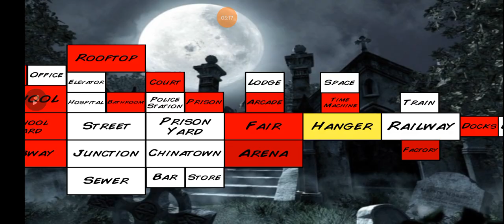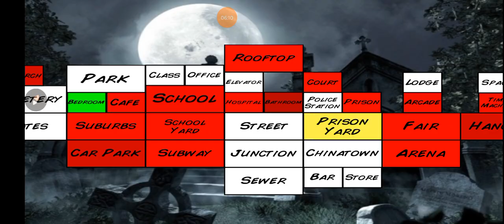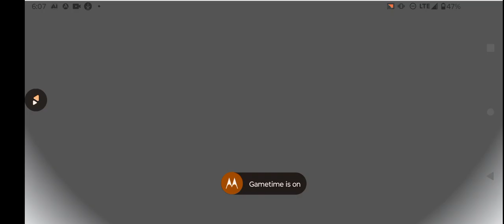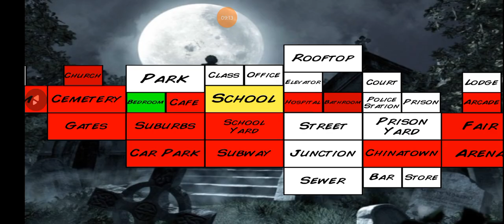Extra Life Killing Each Other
I Tried To Kill People On This Game